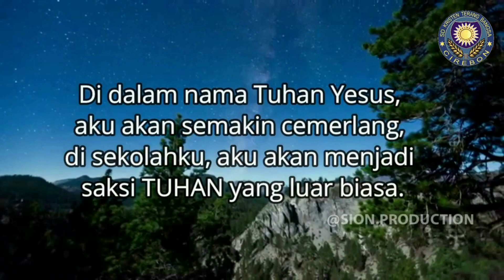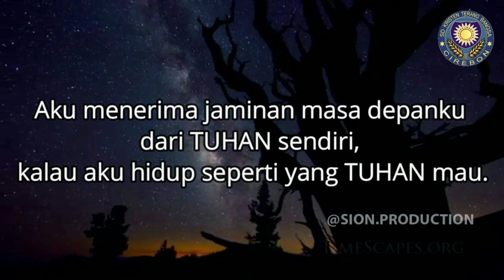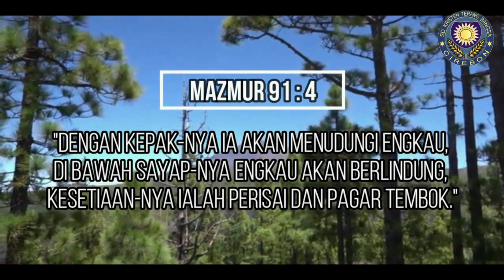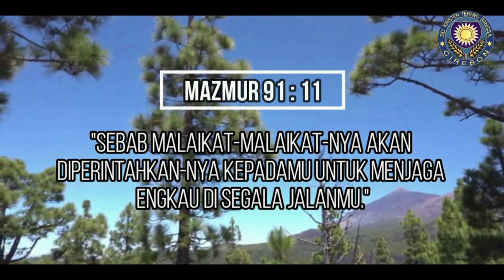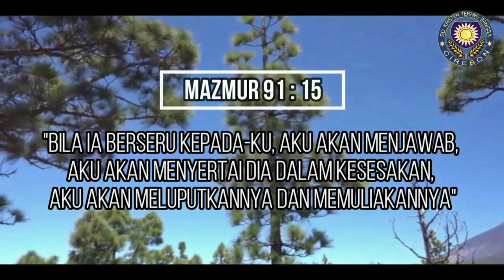DEVOTION SENIN, 14 MARET 2022